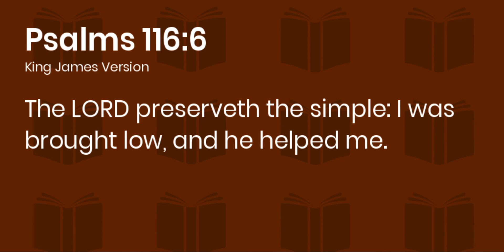Keep it Simple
What is the simplicity that will keep you in this wicked world?  You need God.  And He helps you.  That's it.  Let yourself be brought low so the Lord may lift you up!